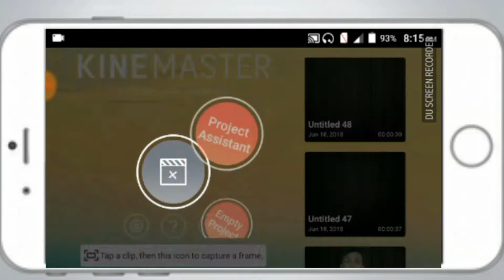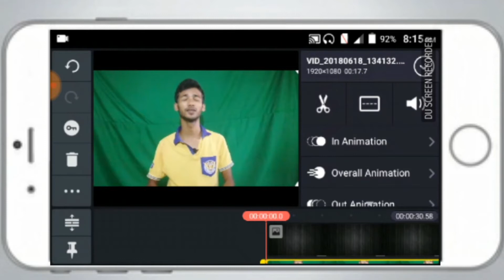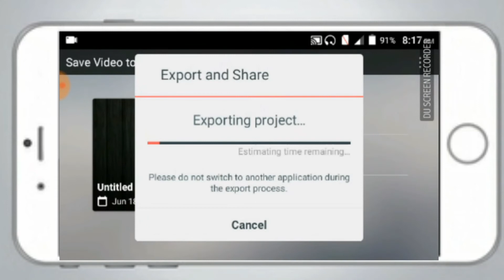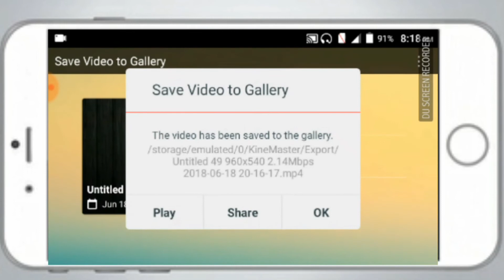How to change video background in kinemaster